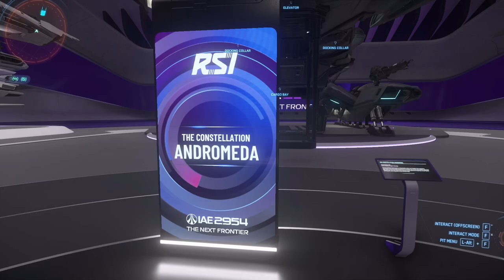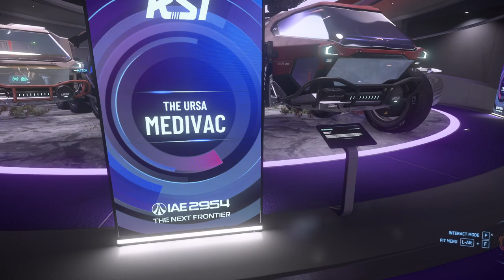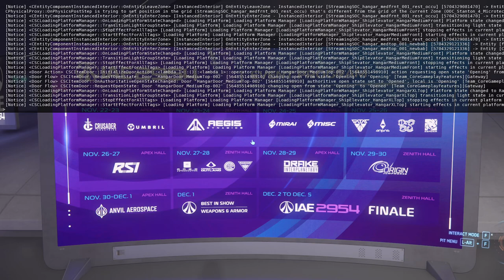Star Citizen - IAE2954, Roberts Space Industries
The RSI Polaris has ridiculous cargo ramps.